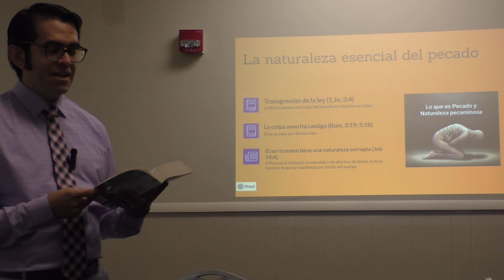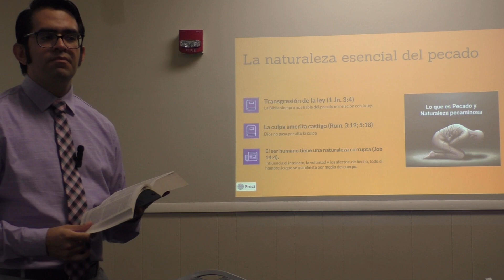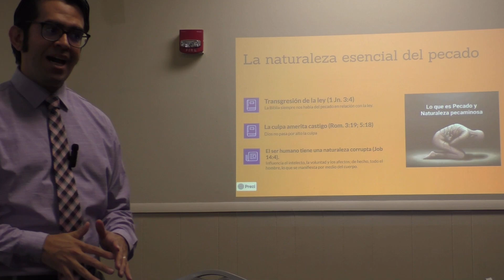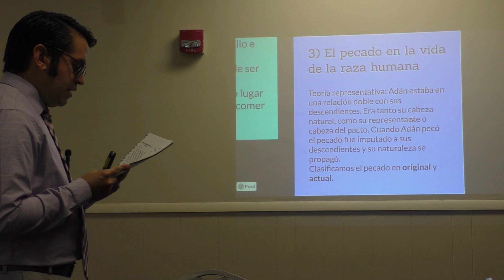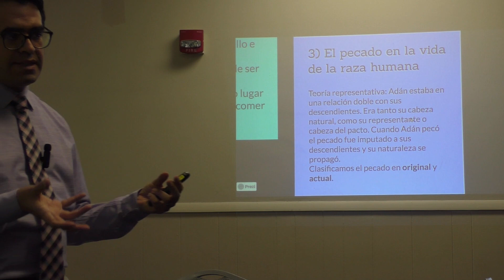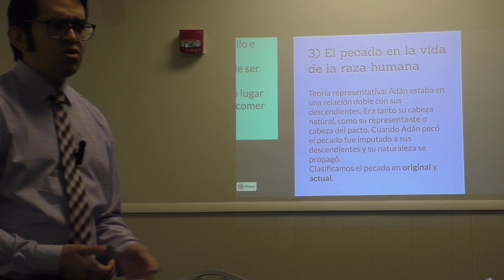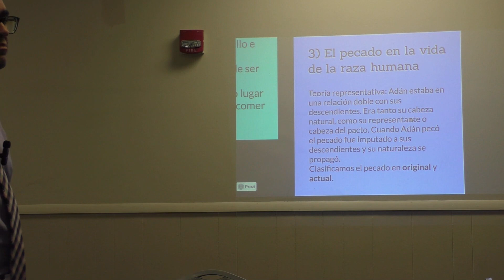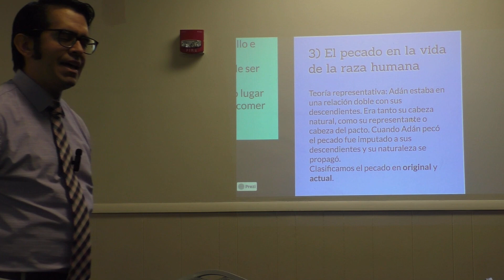La naturaleza esencial del pecado (Escuela dominical)